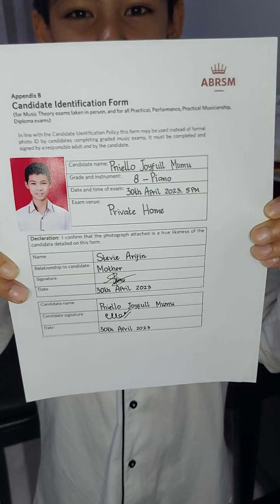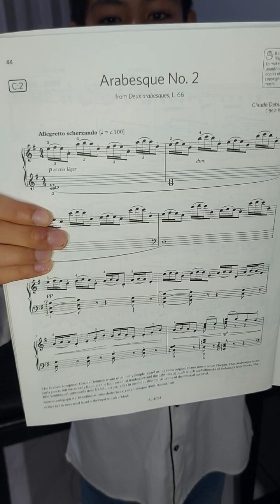ABRSM Grade 8 Performance Exam (Distinction)2023-2024.